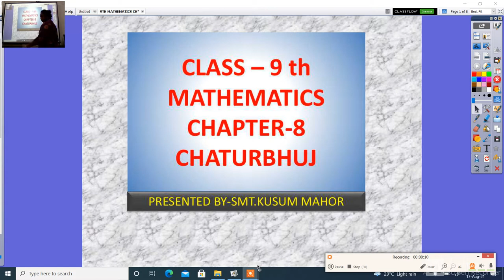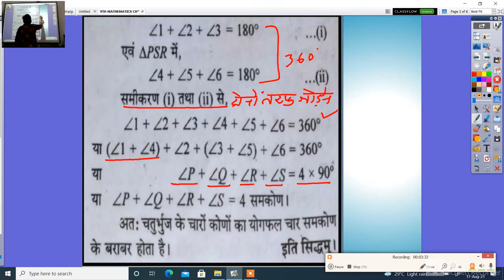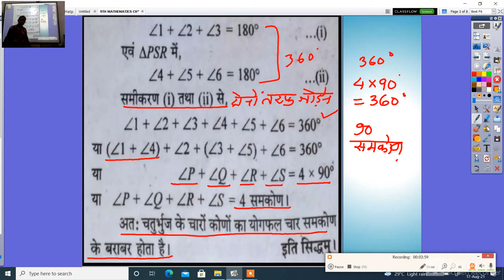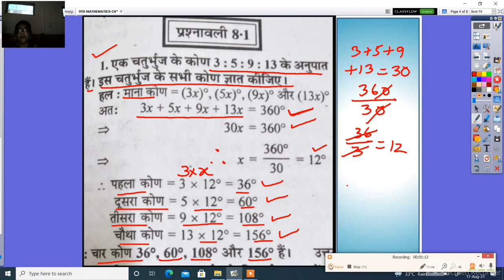9TH MATHEMATICS CHAPTER 8 CHATURBHUJ